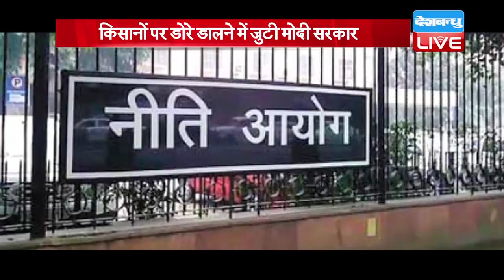दिल्ली में किसानों के प्रदर्शन से डरी सरकार , सरकार ने नई कृषि खरीद नीति को दी मंज़ूरी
दिल्ली में पिछले दिनों हुए किसानों के प्रदर्शन की गूंज सत्ता के गलियारों में महसूस की गई और इसी का असर आज मोदी कैबिनेट की बैठक में दिखा. मोदी सरकार समझ चुकी है कि देश का अन्नदाता उससे बेहद नाराज़ हैं...और यह नाराजगी बनी रही तो सरकार के लिए 2019 की डगर कांटों भरी होगी. शायद इसीलिए सरकार लगातार खुद को किसानों का हितैषी बताने की कोशिश कर रही है...तभी आज मोदी कैबिनेट ने नई कृषि खरीद नीति को अपनी मंजूरी दी है...